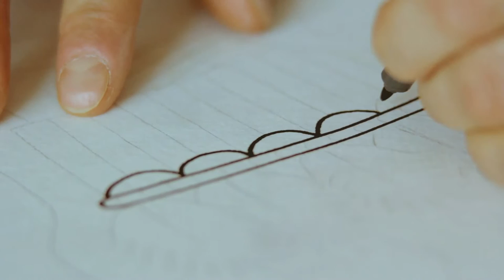Queen Of The Badlands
Painting some American traditional tattoo art. But mostly, cultural appropriation

Music used without permission: "Cayenne" -Moral Dilemma